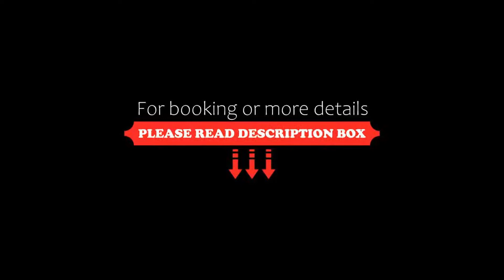The Ritz-Carlton, Montreal, Montréal, Canada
About Property:
This luxury hotel in Montreal city centre features contemporary French cuisine at the on-site Maison Boulud. All rooms feature a flat-screen TV. A variety of galleries and boutiques are within 5 minutes’ walk and a saltwater pool is located on site.
The spacious rooms at The Ritz-Carlton, Montreal feature a marble bathroom with heated floors and 19-inch flat-screen TV. Asprey bath products are provided. Rooms...
Property Type: Hotel
Address: 1228 Sherbrooke Street West, H3G 1H6 Montréal, Canada
Searching For
1. The Ritz-Carlton - Montreal - Montréal - Canada
2. The Ritz-Carlton - Montreal - Montréal - Canada Address
3. The Ritz-Carlton - Montreal - Montréal - Canada Rooms
4. The Ritz-Carlton - Montreal - Montréal - Canada Amenities
5. The Ritz-Carlton - Montreal - Montréal - Canada Offers and Deals
Audio Credit:
Track Title: Reasons To Hope
Artist: Reed Mathis